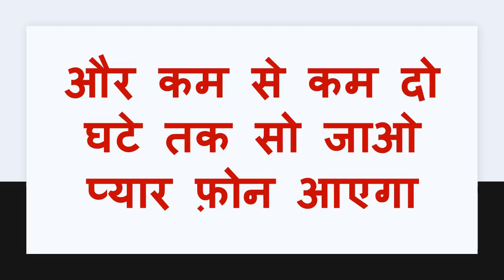बगल के बाल से किसी का भी वशीकरण -vashikaran mantra video for under arms hair